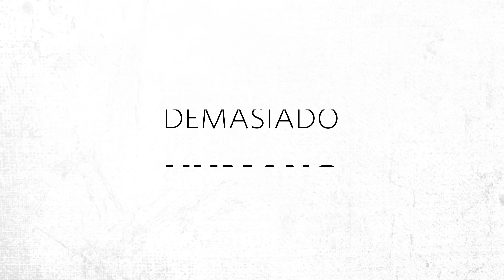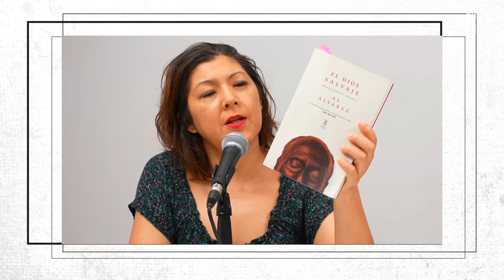La INMORTALIDAD | Darío Sztajnszrajber es DemasiadoHumano - Ep. 40 T7